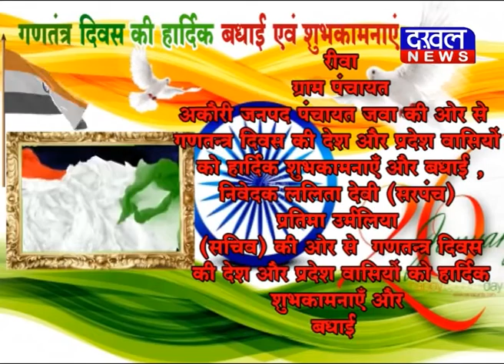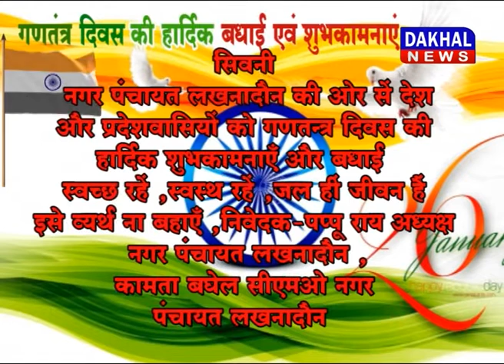26 January 5 PM Bulletin DAKHAL NEWS//